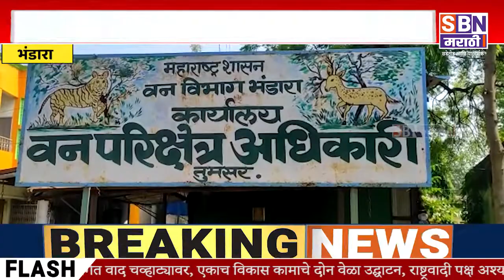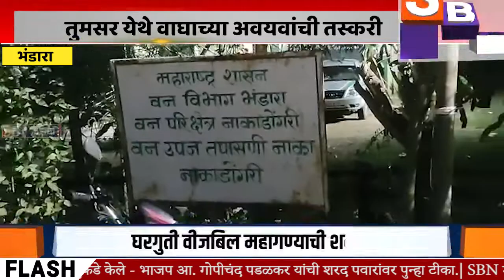BHANDARA | भंडारा जिल्ह्यातील तुमसर येथे वाघाच्या अवयवांची तस्करी, 3 सुळे दात, 15 वाघ नखे जप्त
भंडारा जिल्ह्यातील तुमसर येथे वाघाच्या अवयवांची तस्करी, आरोपींकडून 3 सुळे दात, 15 वाघ नखे व इतर शरीराचे हाडांचे अवशेष व मोटारसायकल जप्त